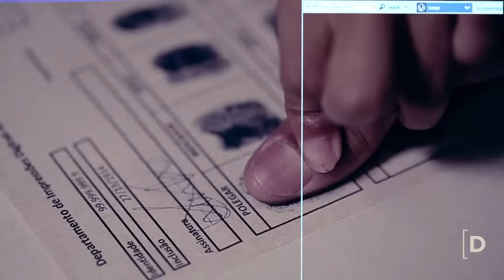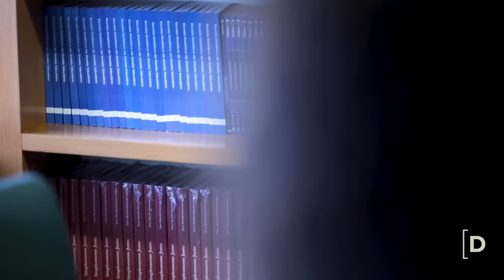ELE FOI SEQUESTR4DO QUANDO NASCEU — CASO PEDRINHO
Pedrinho viveu um dos casos de sequestro mais comoventes do país. Logo após seu nascimento na maternidade do Hospital Santa Lúcia, em Brasília, ele foi levado por uma mulher que se passou por enfermeira. Sua mãe, Maria Auxiliadora, enfrentou horas de desespero até descobrir o desaparecimento de Pedro Júnior Rosalino Braule Pinto. O que a família não imaginava é que esse desespero se tornaria anos de angústia e dor.

Após 16 anos, a emocionante reunião entre mãe e filho aconteceu, marcando um momento de esperança e resiliência. Agora, em uma entrevista exclusiva, Pedrinho, o protagonista deste renomado caso de desaparecimento, compartilha sua jornada e reflexões. Na época da gravação, Pedrinho tinha 29 anos de idade. Partes dessa entrevista foram destacadas na série "Desaparecidos", produzida pela Iracema Rosa Filmes e transmitida em 2015 pelo canal A&E.

Atendendo ao pedido feito por Pedro, respeitamos e não mostramos sua aparência atual a fim de preservar sua privacidade. Segundo ele, finalmente agora ele pode ter paz, já que teve sua imagem muito exposta e foi muito assediado na época em que o caso ganhou as manchetes de vários veículos de imprensa.

Hoje, Pedro trabalha como advogado, é casado e tem filhos.

Instagram Anderson: @andersonjesustv
Kwai: @desaparecidos